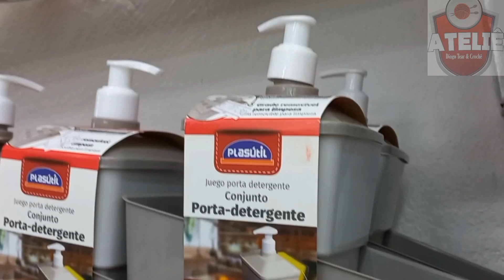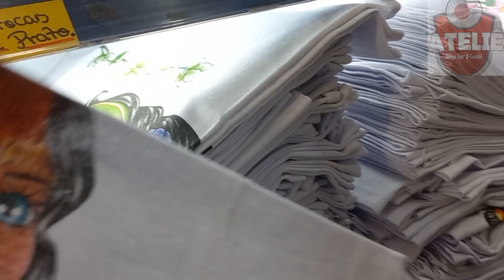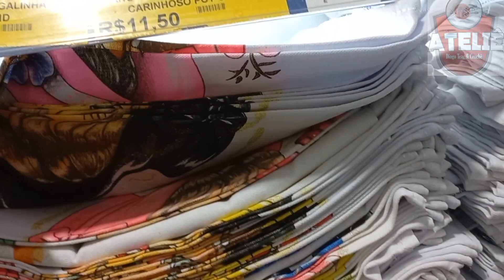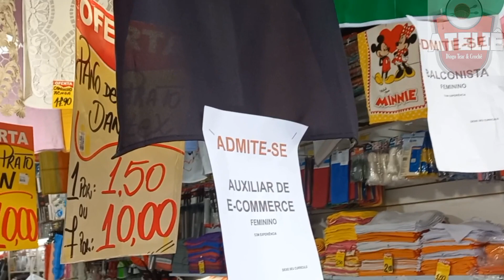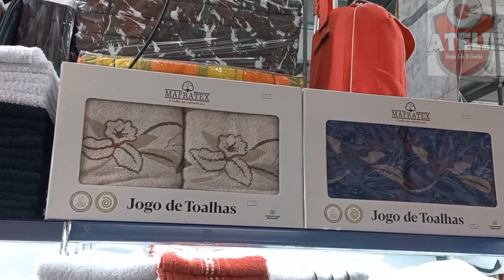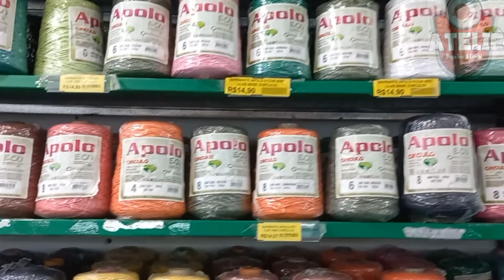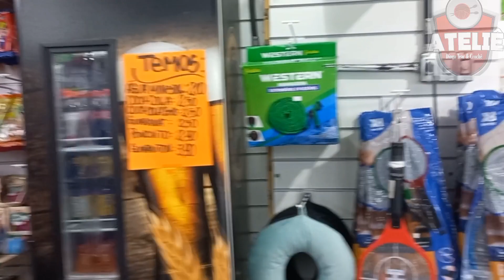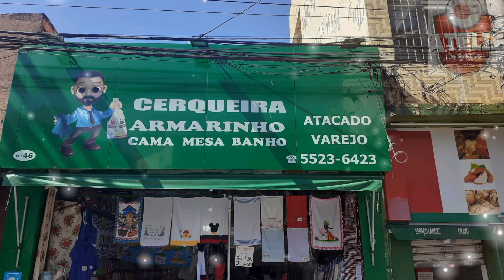Cerqueira Armarinho cama mesa e banho linhas e barbantes em Santo Amaro SP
Cerqueira Armarinho cama mesa e banho é preços em Santo Amaro (Horário 07:00 á 18:45 de segunda á sabado).

@Rafaela Camargo
@Pollyarts Croche

 / 40899..  .

 / atelie.diog.  .

 / cerqueiraarmari..  .

Músico: @iksonmusic